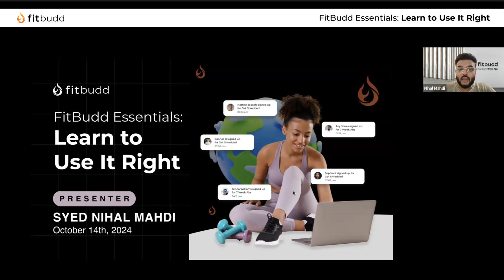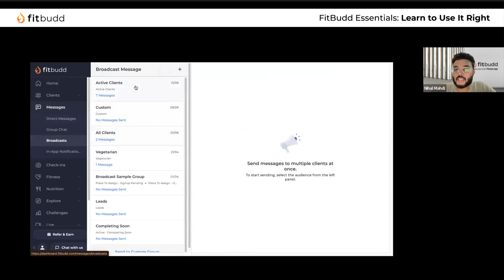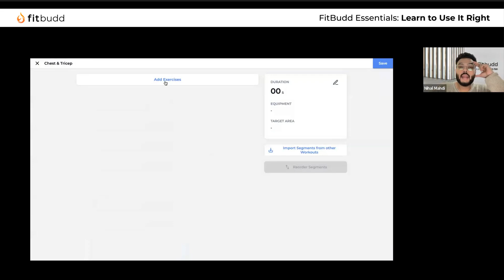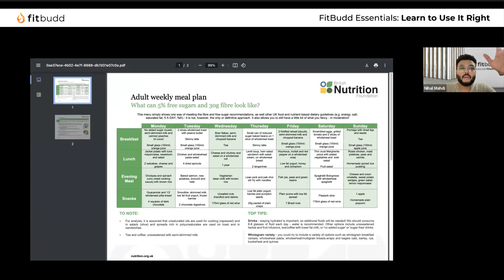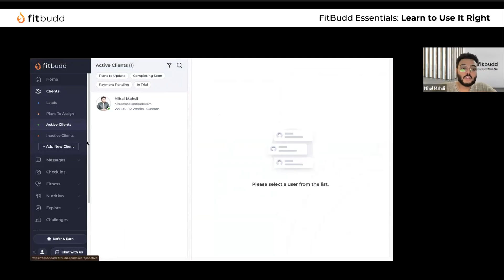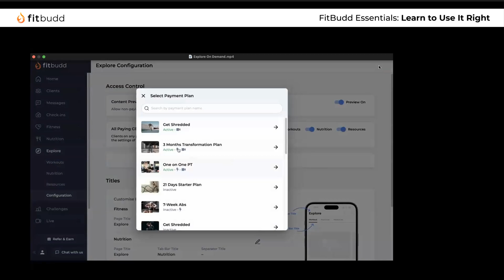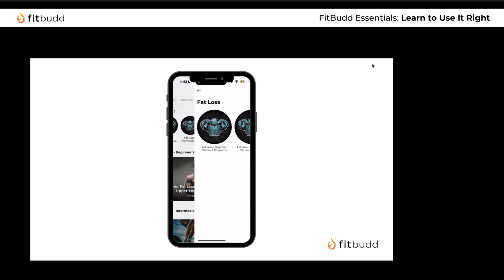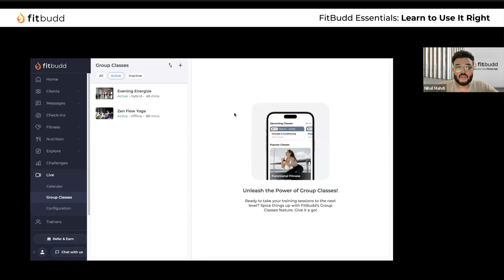Webinar Replay- FitBudd Essentials: Learn to Use It Right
Did you miss our webinar? No worries! We've got you covered. 😃

About us:-
FitBudd is an online platform that empowers Fitness professionals to take their business online quickly. We help personal trainers, nutritionists, yoga teachers, dance instructors, and sports coaches. Reach new clients, build stronger relationships with their existing ones and promote a healthy lifestyle for everybody with FitBudd trainers. Get access to the training portal and app to manage clients, collect payments, and get insights and analytics all in one place. The FitBudd Client app has cutting-edge features like personalized schedules, Dynamic workouts, nutrition planning, progress tracking one-on-one video, calling, and live sessions. All this with deep integration with variable Fitness devices.